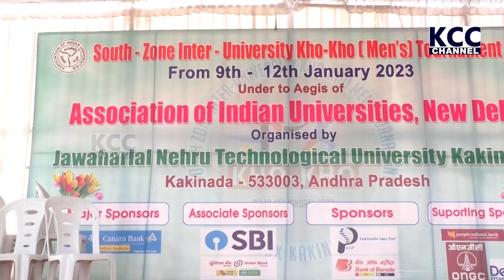JNTU K KO KO || 11-01-2023 KCC NEWS